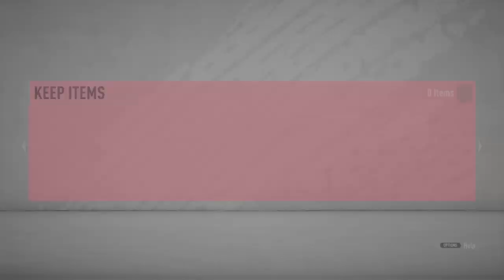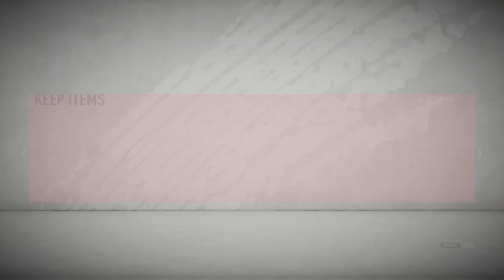Nice 2nd goal from 90 Fut birthday ozil